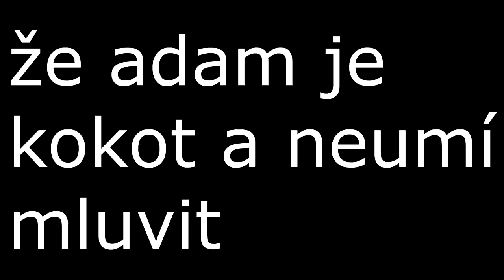Mineplex Skywars [+ Máťa]